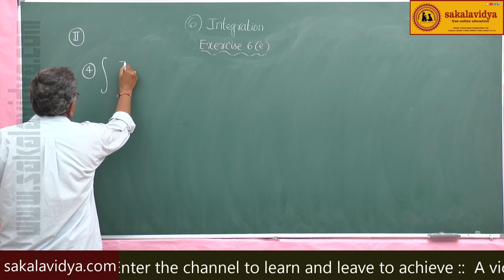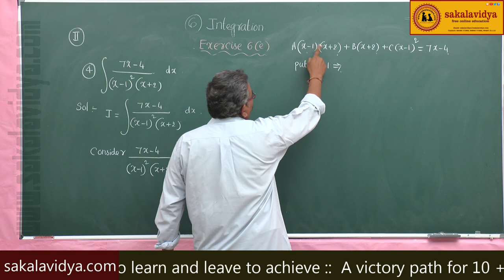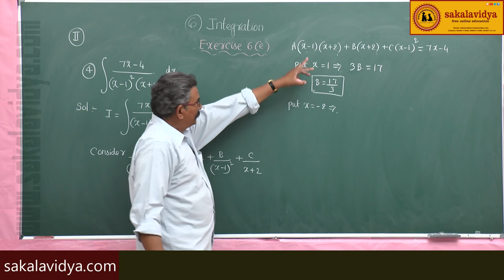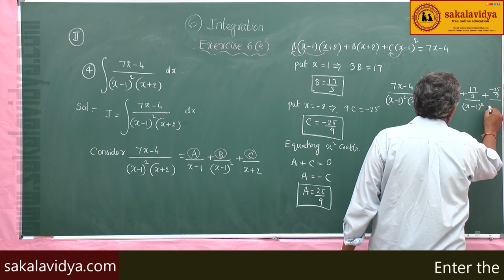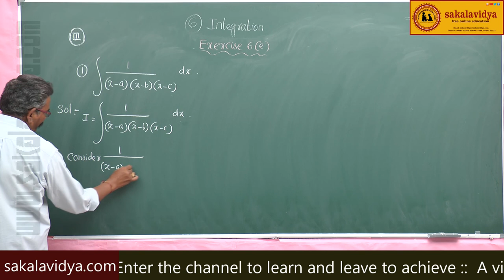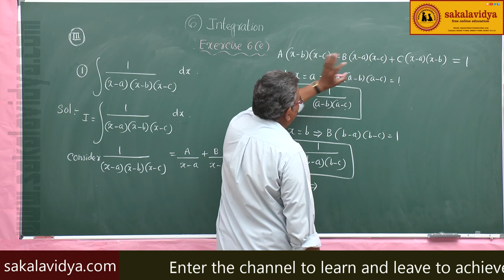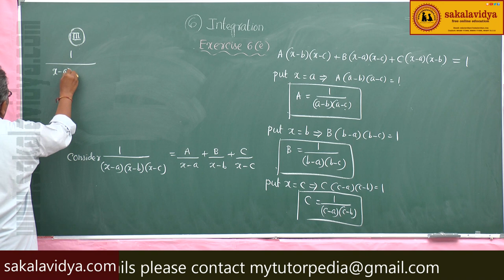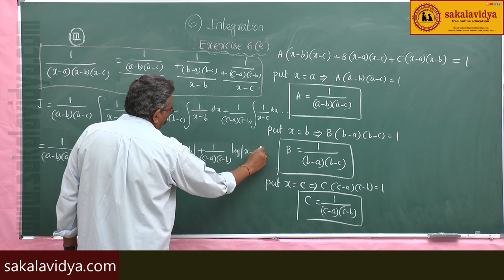INTEGRATION PART 90